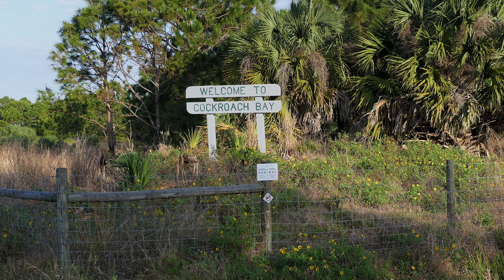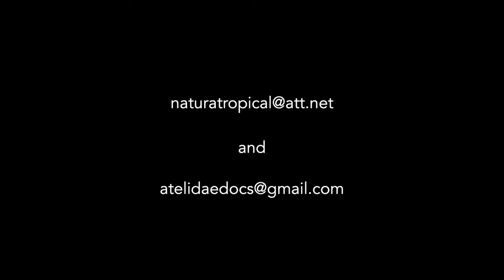Great Horned Owls of Cockroach Bay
This documentary follows a pair of Great Horned Owls as they nest and raise two young in a southwest Florida nature preserve.